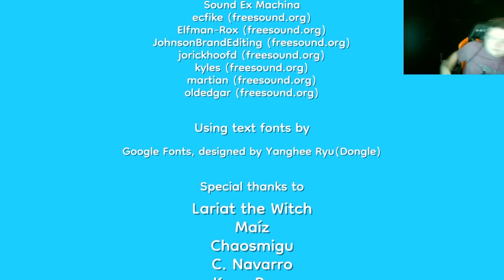Pineapple On Pizza.....HUH?!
Pineapple On Pizza. This is a very controversial topic. You either love it. Or you hate it. But now there's a game called Pineapple On Pizza!!! And I gotta say... THIS IS THE WEIRDEST AND BEST GAME I'VE EVER PLAYED!!! It's so simplistic and just plain fun.